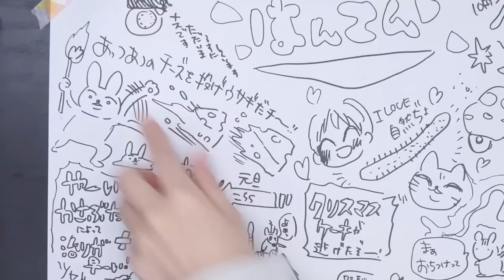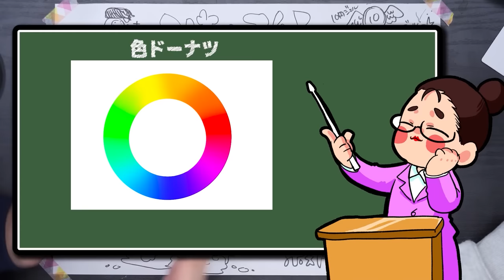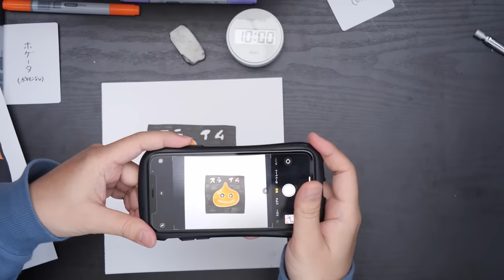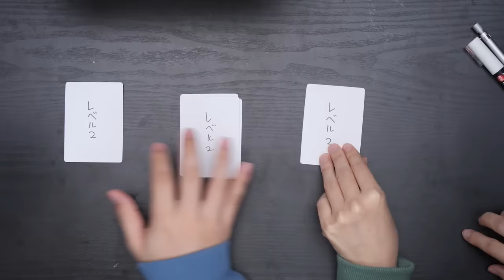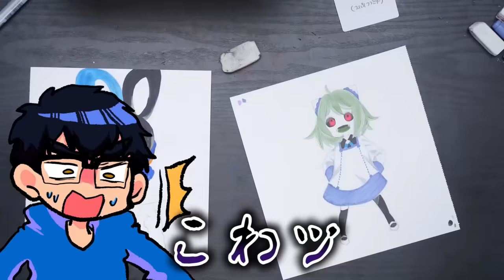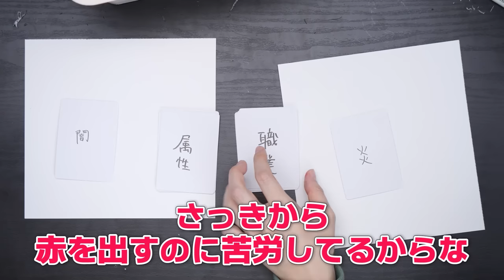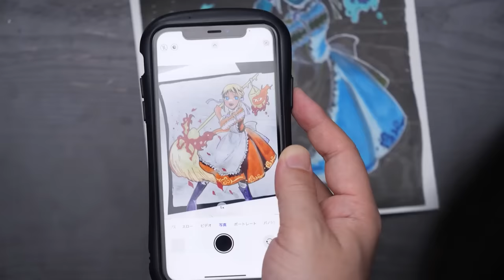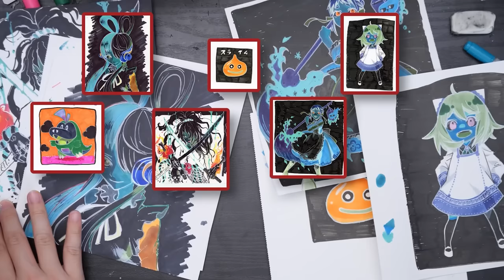【激ムズ】絵描きは「反転した色を想像して」イラスト描けるのか!?【ネガポジ反転お絵描き対決】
これは頭がバグります…！！！
スマホのカメラで画面反転さえできれば
どこでもチャレンジできちゃいますので
皆さんも脳みそバグらせてみてください！！🤤笑

撮影：なつめさんち
監督/構成：なつめ げん
企画構成：ゆしら@ysyh
動画内イラスト：なつめ さや
編集：
ゆはら@ysyh
くじら@kuzirarium
ゆか@TenChannel_777
にゃむこ。

※稼働準備中

エンディングテーマ
『旅立ちの青』
作曲：くれは